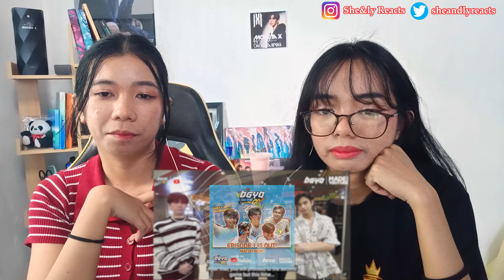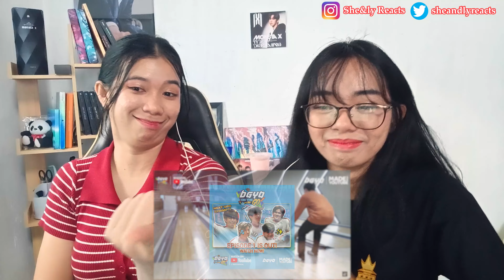HINDI SIYA NAKAIN NG PRUTAS?! | The Bitter Bowling Challenge | BGYO On The Go Episode 2 | REACTION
Hi we are K-pop fan cousins from the Philippines. We reacted to BGYO | The Bitter Bowling Challenge | BGYO On The Go Episode 2.